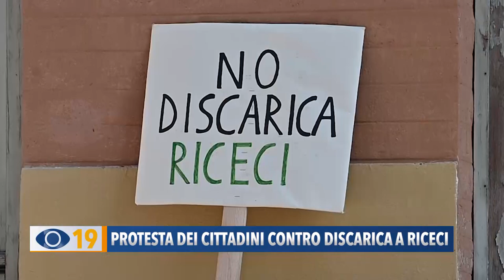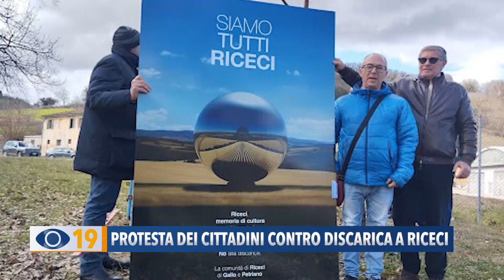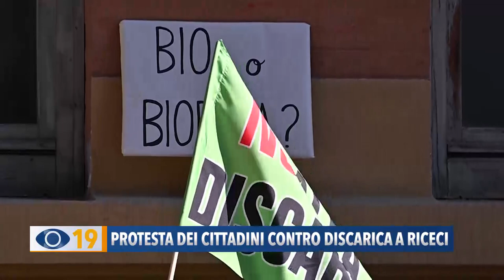Protesta dei cittadini contro la discarica di Riceci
Discarica a Riceci: nel giorno della Conferenza dei servizi, nuova manifestazione di protesta dei cittadini. Il sit-in si è svolto nel cortile della Provincia.